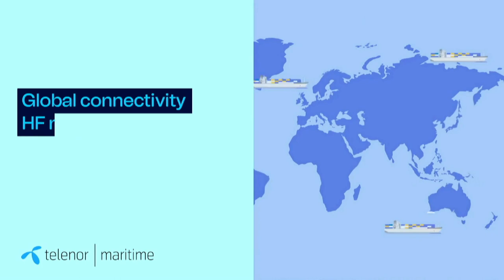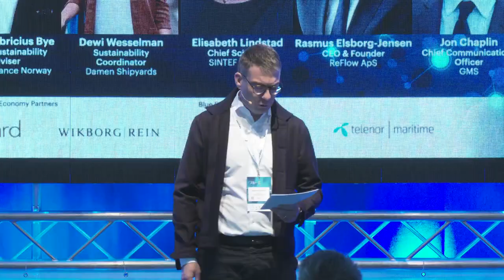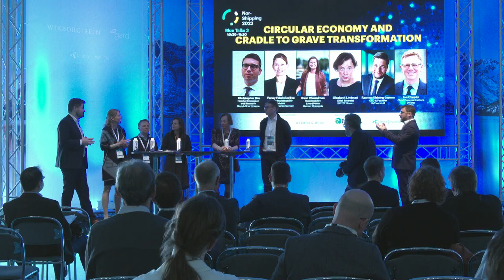Blue Talk 3 - Circular economy and cradle to grave transformation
With businesses and investment focusing on sustainability and environment, pressure is being placed on total business footprint, with assets being looked at with a cradle to grave approach and full accountability of scope 1,2 and three emissions. In this Blue Talk experts will assess the ocean industries from the perspective of applying circular economy processes and how this could lead to fundamental ships in existing business models.